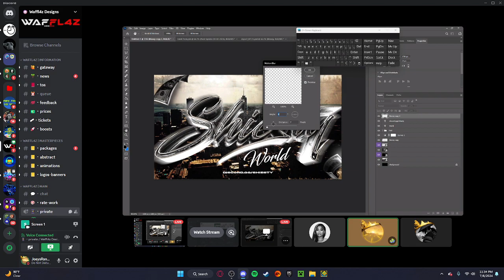My New Discord Friends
🎵 Welcome to Joeysrandom! 🎵

Credit To @waffl4z For the Thumbnail...

In this video, I introduce you to my new Discord friends! Join me as I share the fun and exciting experiences we've had together on this amazing platform. I also own none of these songs.

Share your thoughts and let us know what other topics you’d like to see next.

🔔 Stay Updated:
You don't want to miss out on our latest content!